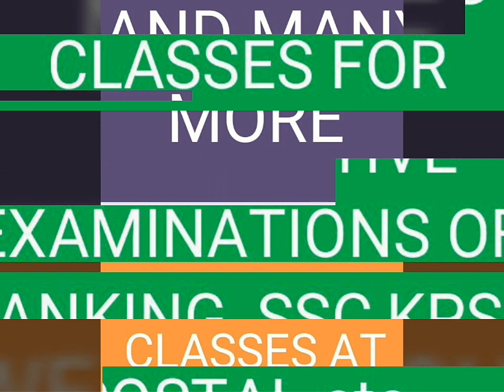HUMAN BODY -3 ( IN MALAYALAM) നാഡീ വ്യവസ്ഥ